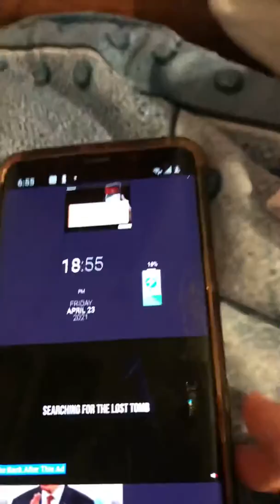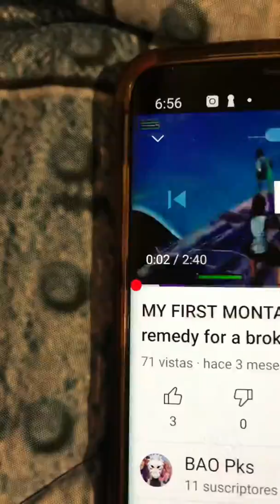bao pks video in premiaré